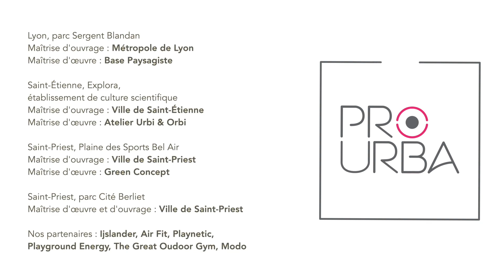Pro Urba, le sport dans tous ses états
Aujourd'hui le sport peut se pratiquer en ville, en milieu rural, en entreprise, dans les écoles...
Pro Urba accompagne tous vos projets de sport en plein air que cela soit :
- pour la découverte par les enfants via des espaces inclusifs ludo-educatifs qui les initient à la pratique de sports,
- pour faire du fitness connecté, ou non, en plein air pour les ados et les plus grands sans oublier les seniors,
- pour les plus téméraires des espaces de street workout ou parkour peuvent aussi être imaginés,
- sans oublier les espaces partagés comme les terrains multisports.

Pro Urba c'est un savoir faire de plus de 40 ans, qui allie une expertise dans les sols à vous proposer, les produits qui conviendront le mieux à vos espaces et aux besoins de vos usagers, un accompagnement du projet à sa mise en œuvre...

Alors qu'attendez-vous pour vous lancer !!!